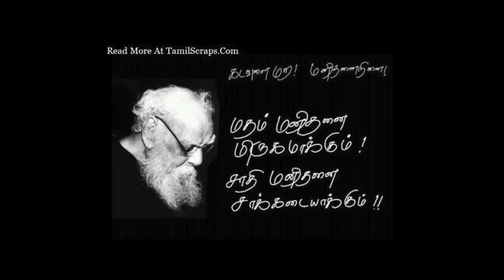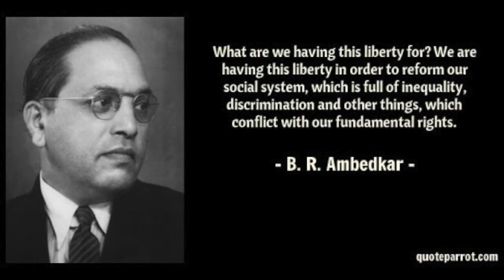Why Periyar Opposed Sanatana? (in HINDI) | MAKIZHNAN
2023 Periyar - Makizhnan

Topic: Why Periyar opposed Sanatana?
By Makizhnan

2023 Periyar Birthday Celebration